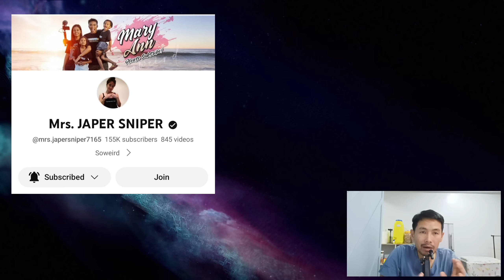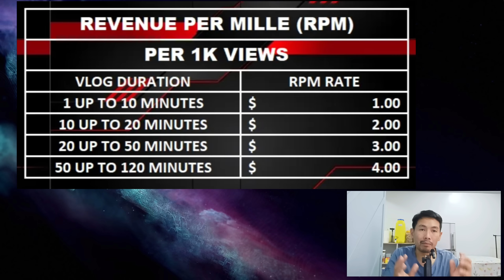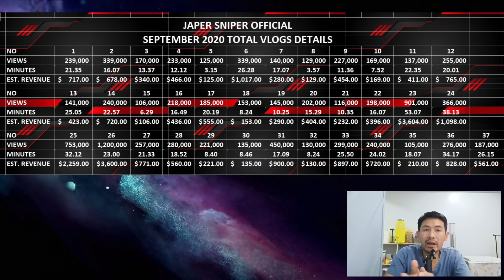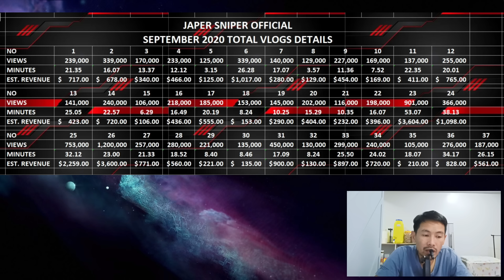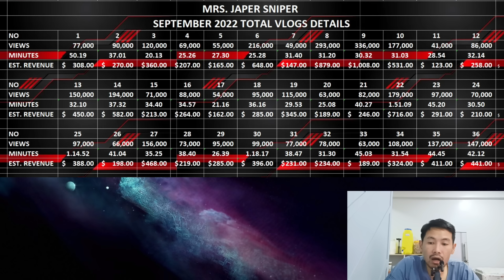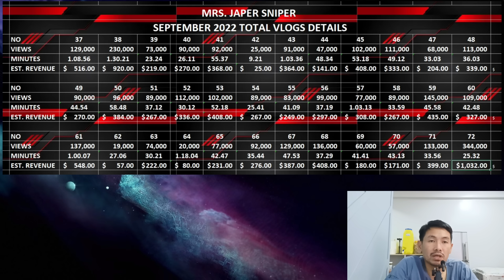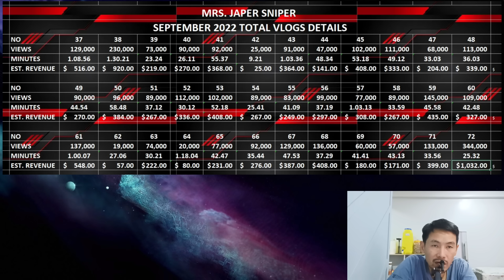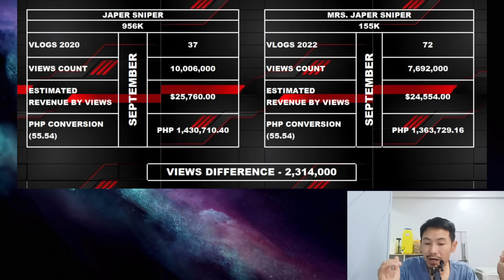Kumusta kaya ang revenue ni @JaperSniperOfficial nung bumagsak ang views